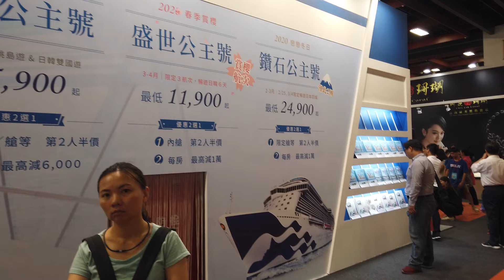【I❤︎TAIWAN】旅展Show Girl 旅展郵輪價 2019世貿旅展PART4